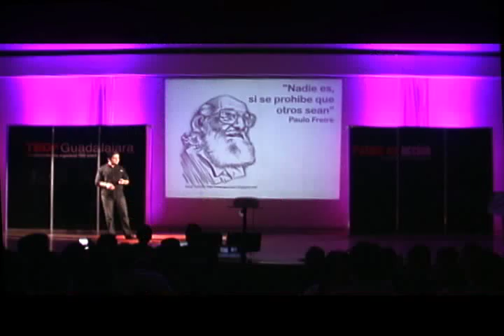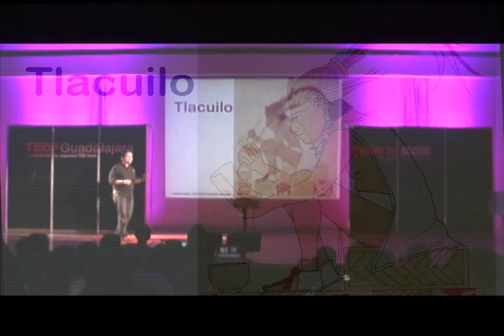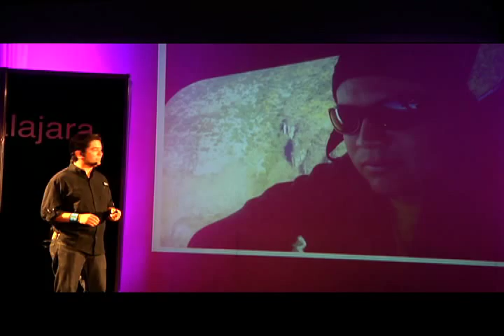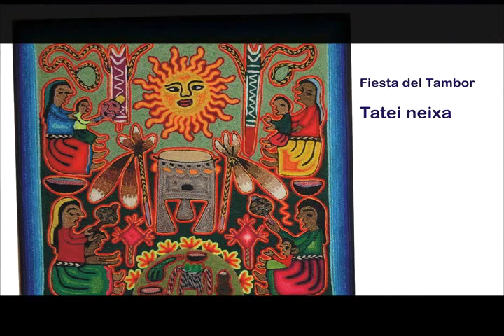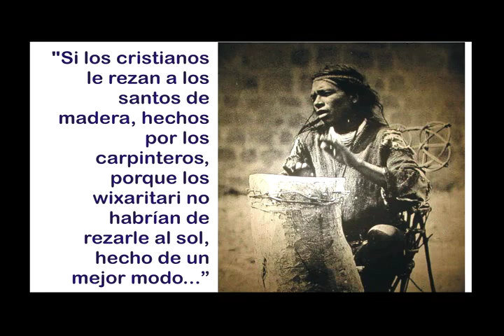Diseño contemporáneo a través del Arte Wixárika: Carlos Escobedo at TEDxGuadalajara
La sierra Wixárika cuna artesanal de los wixaritari, nos muestra que son diseñadores natos, provistos de un gran celo por su cultura y una tradición iconográfica milenaria.

In the spirit of ideas worth spreading, TEDx is a program of local, self-organized events that bring people together to share a TED-like experience. At a TEDx event, TEDTalks
video and live speakers combine to spark deep discussion and connection in a small group. These local, self-organized events are branded TEDx, where x = independently organized TED event. The TED Conference provides general guidance for the TEDx program, but individual TEDx events are self-organized.* (*Subject to certain rules and regulations)